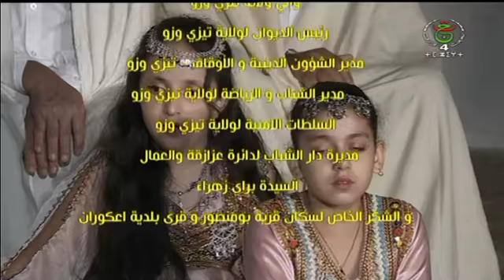حصة خاصة : المولود ذي بومنصور - الأحد : 15 - 09 - 2024.